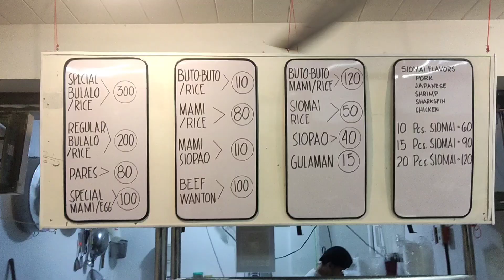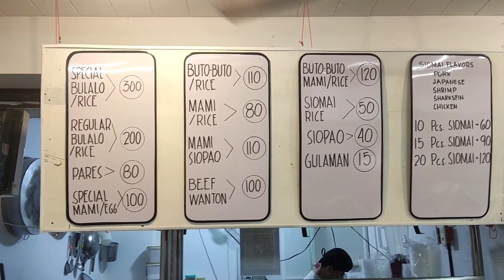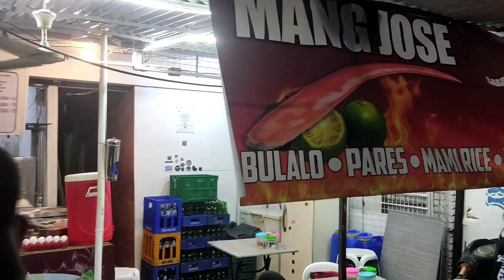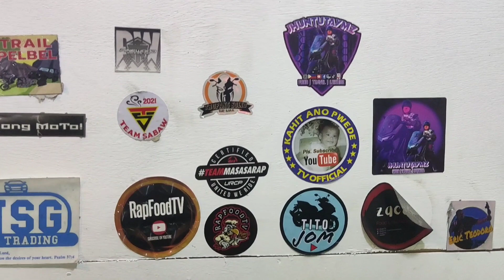Solid na Pares at Bulalo sa R. Magsaysay Blvd.